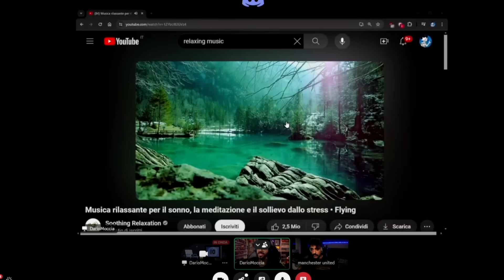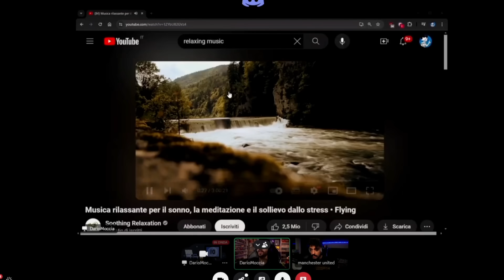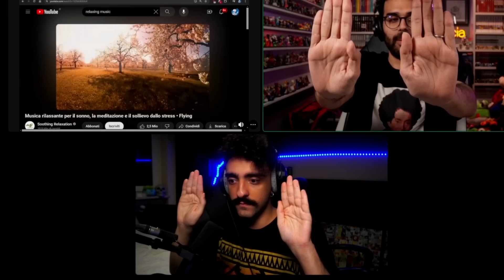MOMENTO INTIMO tra DARIO MOCCIA e MARIO STURNIOLO